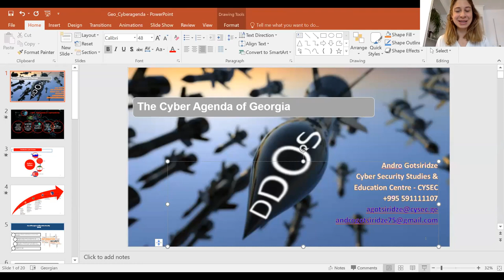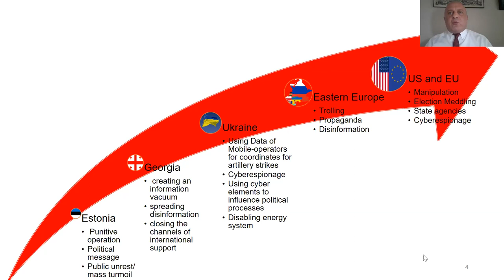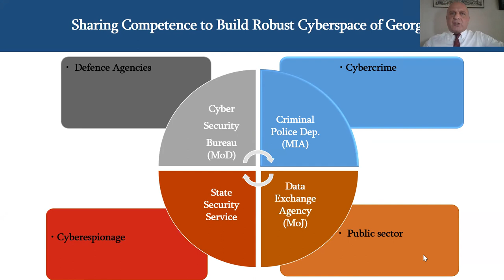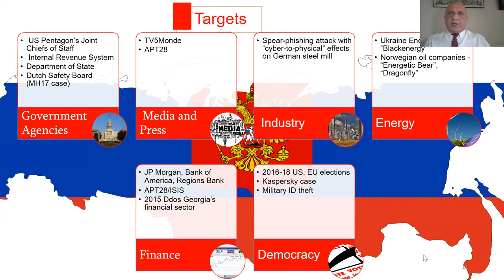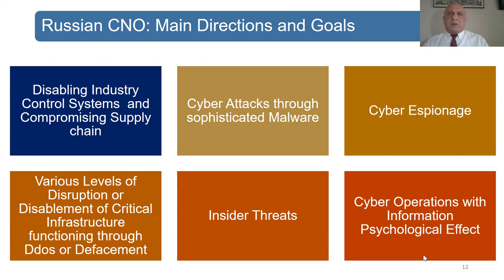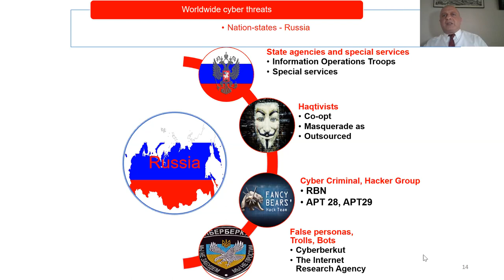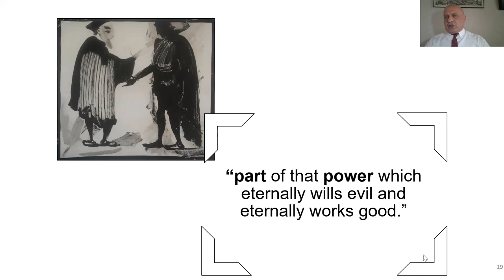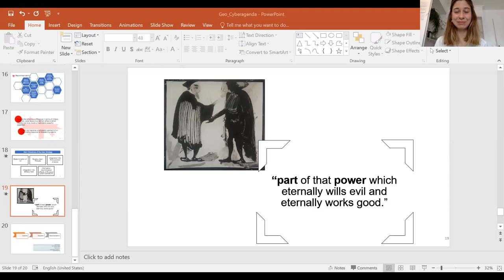Russia's active measures and the Georgian cyber strategy- with Andria Gotsiridze & Berenike Vollmer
On 11 August 2008, the Georgian president's website was defaced and images comparing President Saakashvili to Adolf Hitler were posted. In Georgia, media, communication and transport companies have also been affected. The attack on Georgia was spread to government-wide computers after Russian troops entered the Georgian province of South Ossetia. It was the first time a known cyber attack coincided with an armed war. The Georgian government accused Russia of being responsible for these attacks, but the Russian government claimed no involvement. Since 2008, Georgia has struggled to develop resilience and defensive capabilities against the threat emanating from Russia.
The Sciences Po Cybersecurity Association and Eastern Circles are privileged to receive Andria Gotsiridze, Founder of Cyber Security Studies and Education Center “CYSEC“ in Georgia.
His working experience includes senior positions in Georgian Ministry of Defense (MoD) and Intelligence Services. He was a Director of the Cyber Security Bureau (MoD) in 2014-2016, Inspector General in 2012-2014 and served at the Foreign and Military Intelligence services as a head of various departments in 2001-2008.
Under his leadership, the Cyber Security Bureau developed Georgia’s first Cyber Security Policy and Strategy and has initiated a number of cyber security projects, such as, Cyber Reserve and multi-componential cyber security awareness raising projects. He supported the training and employed soldiers wounded in international missions as trainers in cyber security.
Mr. Gotsiridze gives lectures at Caucasus University and International Black Sea University, Civil Servant Course organized by GFSIS (Rondeli Foundation) and is currently involved in several projects as a Cyber Security Advisor at the Georgia Innovation and Technology Agency. He is co-author of Cyber Security Generic Reference Curriculum published by NATO PFPC in 2016.